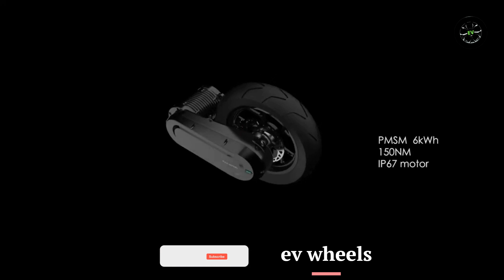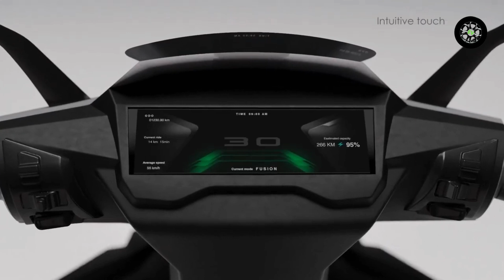Rivot NX 100 सबसे ज्यादा रेंज देने वाला Electric Scooter | Launch date confirm | ev wheels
About Video - 🔥 Get ready for a game-changer in the world of electric scooters! Introducing the Rivot NX 100, set to launch on October 23rd, 2023. With an incredible range of 280 km, it's poised to dominate the market and redefine how we commute.

In this video, we dive deep into the features and innovations that make the Rivot NX 100 stand out from the rest. From its cutting-edge battery technology to its sleek design, we leave no stone unturned.

सबसे ज्यादा रेंज देने वाला Electric Scooter Rivot NX100

Queries Resolved -
1. NX 100 Launch date
2. NX 100 Range
3. NX 100 on road price
4. NX 100 Features
5. NX 100 Dashcam
6. NX 100 Charging time
7. NX 100 top Speed
8. NX 100 motor power
9. NX 100 Battery power